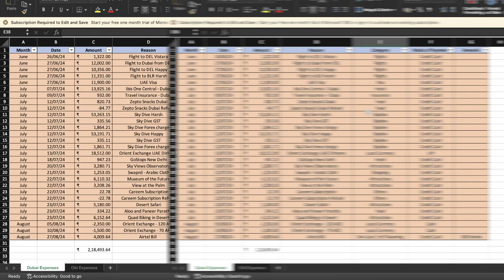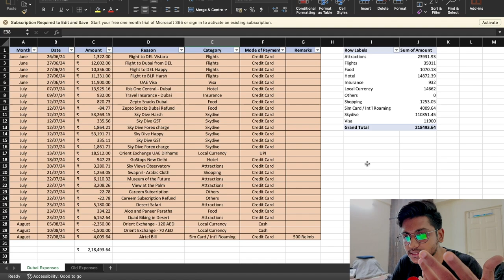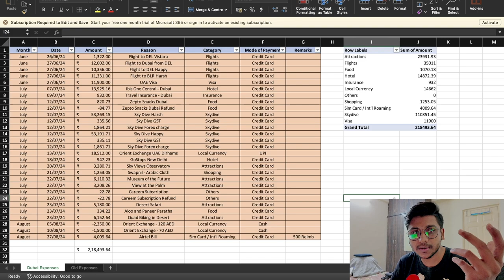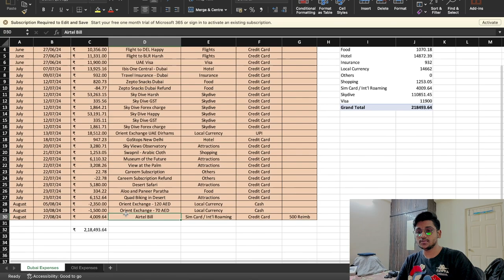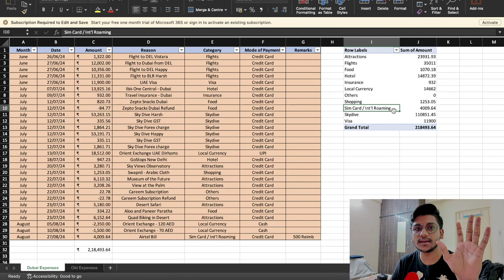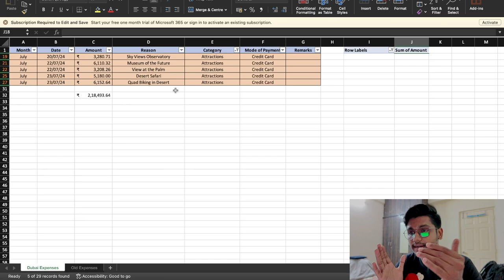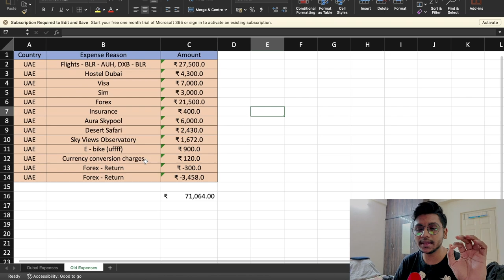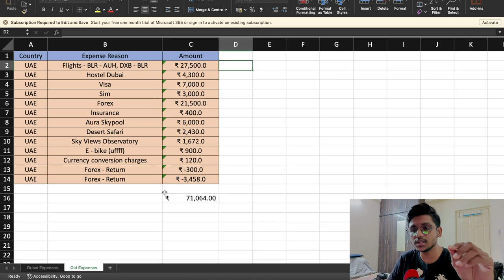My Full Dubai Trip Cost Revealed – You Won't Believe How Cheap It Is!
Planning a trip to Dubai? In this video, I share a complete breakdown of all my expenses from my recent trip to Dubai, including flights, hotels, food, attractions, visas, SIM cards, and much more! If you're wondering how to plan your Dubai trip without breaking the bank, this video is for you.

💸 Total Budget: ₹53,000 per person (without skydiving)
💸 Skydiving Option: ₹55,000 additional (optional)

I'll guide you through all the tips and tricks you need to book your flights and hotels at the lowest prices, how to use Dubai's public transportation (like the metro), and save on local SIM cards and more. Whether you're planning for a thrill with skydiving or a more budget-friendly trip, this video has everything you need to know to plan your Dubai trip without an agent and at a much cheaper price.

In this video, I cover:
- How to find cheap flights to Dubai
- Affordable hotel options
- Public transportation tips (metro, buses, and more)
- SIM cards for tourists
- Where to eat good food on a budget
- Cost of visas and other essentials
- My total expenses for the entire trip

If you're looking to visit Dubai on a budget, watch this video to learn how you can save money and make the most of your trip!